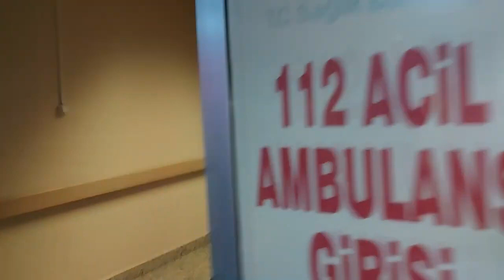Kovid şüphelileri hastaneye getirildi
YÜKSEK ATEŞ VE HALSİZLİK ŞİKAYETİ SONRASI!
Karadeniz Ereğli’de, ‘son dakika’ yaşanan gelişmede, Koronavirüs şüphesi ile 2 kişi hastaneye kaldırıldı.
Edinilen bilgiye göre, yüksek ateş ve halsizlik şikâyeti ile 112 ekiplerine başvuran iki kişi, kontrollü şekilde Ereğli Devlet Hastanesi’ne kaldırıldı. 2 kişinin test sonuçlarına göre tedavilerine başlanacağı öğrenildi.
ONLARIN Kİ POZİTİF ÇIKTI!
Öte yandan, geçtiğimiz günlerde ilçede yüksek ateş ve halsizlik şikâyeti hastaneye başvuran 4 kişinin yapılan testlerinin pozitif çıktığı öğrenildi. Karı koca oldukları öğrenilen çiftlerin tedavisine başlandığı ifade edildi.
Diğer yandan ise Karadeniz Ereğli’de son 17 günde 25 yeni vaka görüldüğü ve 20 kişinin devlet hastanesinde tedavisinin devam ettiği kaydedildi.